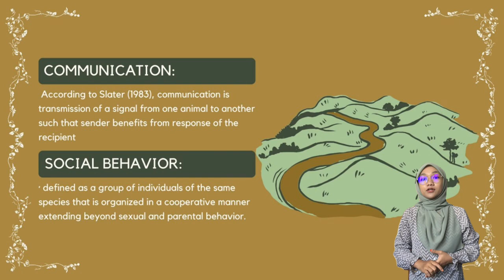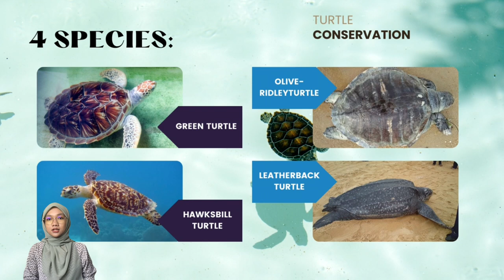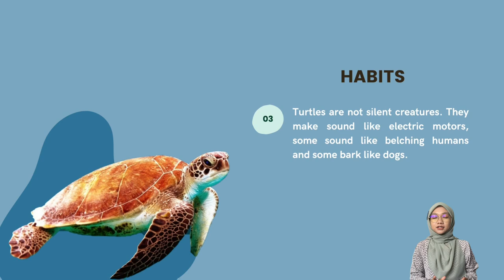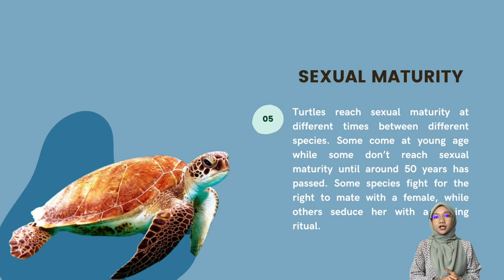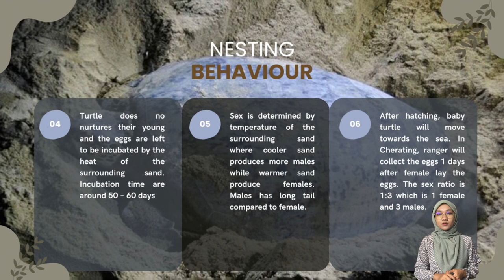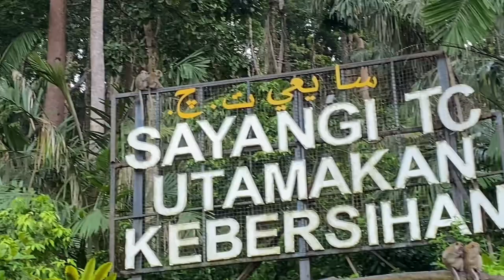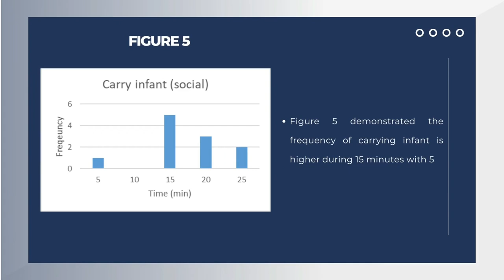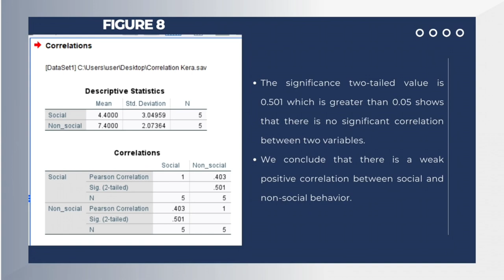BIO661 - Turtle Conservation Behaviour and Macaca Fascicularis Social and Non-Social Behaviour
Assignment BIO661
Prepared to Dr Muzamil Mustaffa